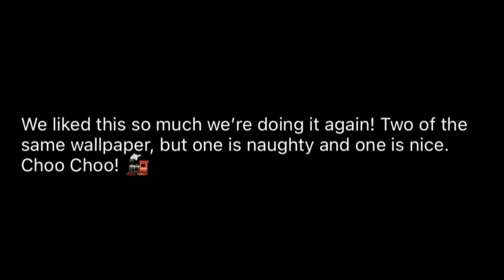Fall Guys Surprises Day 17 - It’s Okay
It’s fine I guess… yesterdays was better though